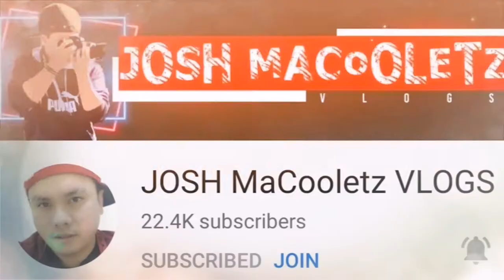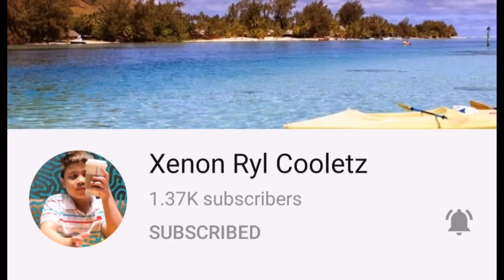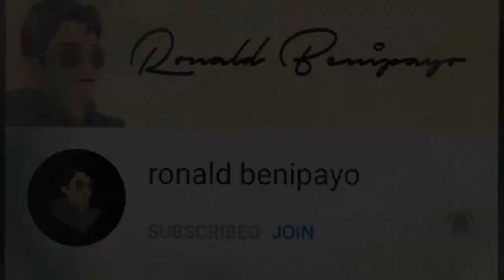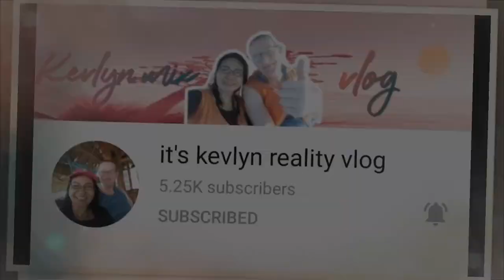BIRTHDAY MONTH SPECIAL with AMAZING BETONG SUMAYA | 1000 LOAD, 500 WH and 500 BANANAS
BIRTHDAY MONTH SPECIAL (Sep. 28, 2020 | 2PM PST) SAVE THE DATE❗❗❗

WIN Load, Watch Hour and instant BANANAS!

Load/GCASH Money
P200 (5 Winners) JOSH MaCooletz VLOGS

Watch Hour
50 WH Sponsor (2 Winners) : Plan C Prod, Tiya Mia, Josh Macooletz Vlogs

For Bigger Prizes (includes only those who has the most ATTENDANCE and INVITES (minimum of 10 channels from Sep 2. To 28) on my LIVESTREAM.
Dapat always present sa Live ko and madaming invites. Goodluck and God bless. See you on Sept. 28, 2020

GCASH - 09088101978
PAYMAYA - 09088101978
PKCM FAMILY (Promote Ko Channel Mo Group)